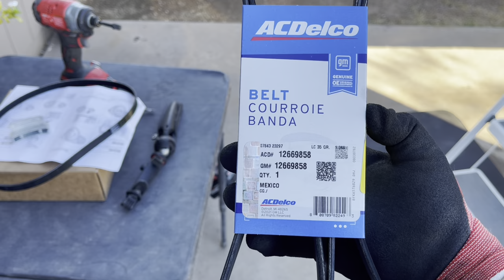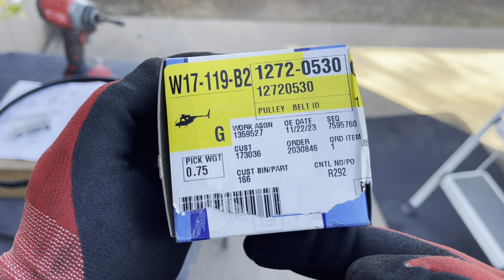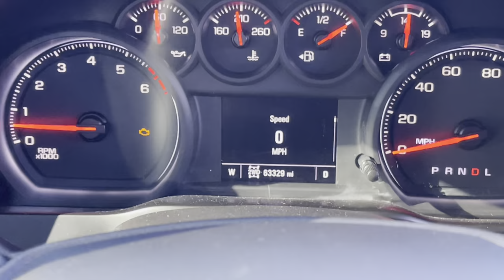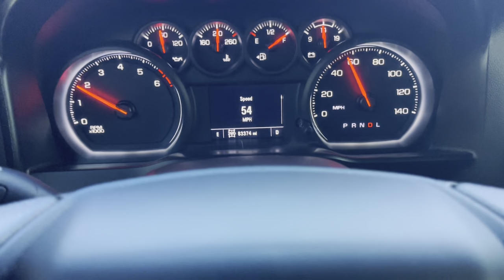Replacing Serpentine Belt / AC Belt & Pulley On 2020 Chevy Silverado.!!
￼In this video, I’ll be showing you how to replace the drive belt, idler pulley, and the AC belt. I use the special tool for the AC belt, but couldn’t get it to work for the serpentine belt so I end up doing a trick, using zip ties and turning the engine on for a second so it slips right on. This model truck doesn’t have a tensioner pulley so it is very difficult to put on the stretch belt, but this is how it worked for me and hopefully it works for you!￼

V-Ribbed Serpentine Belt - GM (12669858)

Air Conditioning Compressor Belt Kit With Tool - GM (12658178)

Drive Belt Idler Pulley - GM (12720530)

Metal Stretch Belt Remover Installer Tool Set

TEKTON 1/2 Inch Drive Torque Wrench

TEKTON 1/4, 3/8, 1/2 Inch Drive Ratchet Set

Neiko 1/2"Drive Deep Impact Socket Set